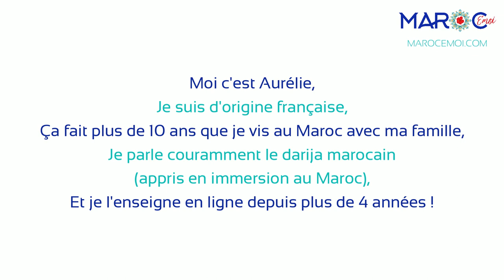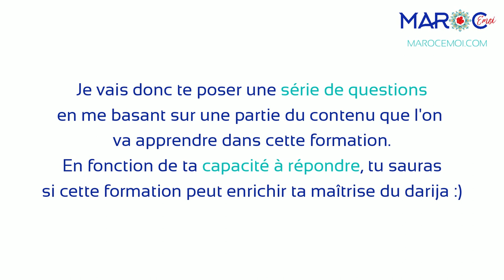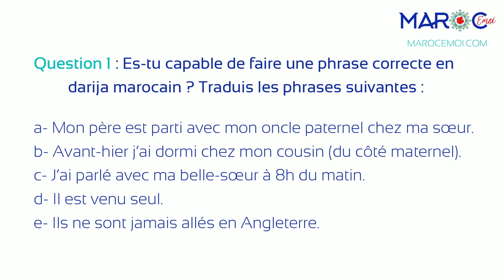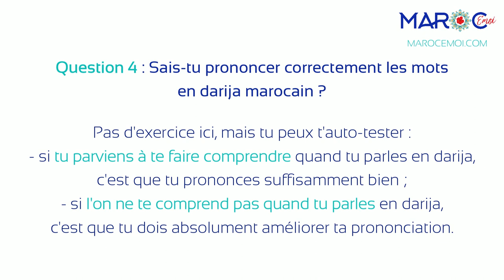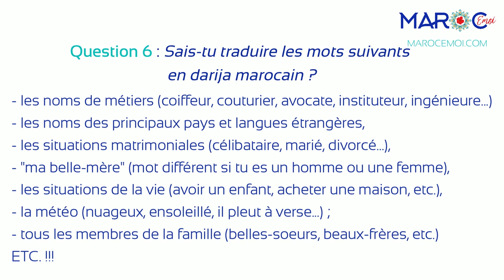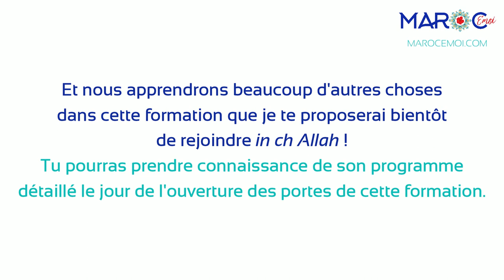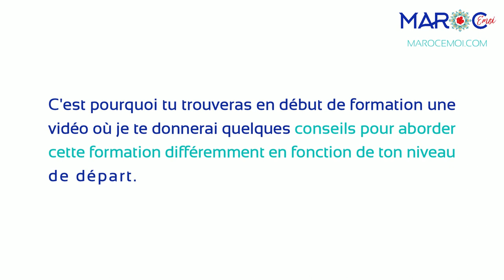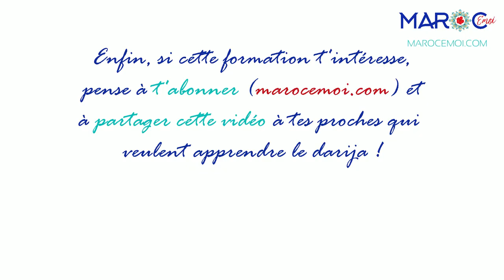🇲🇦 J'AI DÉJÀ UN NIVEAU DE BASE EN DARIJA MAROCAIN : TA FORMATION EST-ELLE FAITE POUR MOI ?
🎬Dans cette vidéo, je te propose de juger par toi-même si ma formation d'apprentissage du darija marocain peut enrichir tes connaissances si tu as déjà des bases dans ce dialecte.

Aide-toi des chapitres si tu veux directement aller à une question en particulier :

0:00 Introduction
0:30 À qui s'adresse cette formation ?
1:05 Comment déterminer si cette formation est faite pour toi ?
2:20 ⭐QUESTION 1 : traduction français-darija
3:22 ⭐QUESTION 2 : traduction de phrases "populaires"
3:51 ⭐QUESTION 3 : conjugaison
4:21 ⭐QUESTION  4 : prononciation
4:55 ⭐QUESTION  5 : grammaire
5:31 ⭐QUESTION 6: vocabulaire
7:01 ⭐QUESTION 7 : culture
8:24 Récapitulatif
9:58 Si tu doutes encore
10:44 Outro : comment ne pas manquer les inscriptions à cette formation ?

⭐️ Découvre la formation Yawmiyan pour faire un bond en avant dans ton apprentissage du darija marocain

❓ Toutes les réponses aux questions qui me sont posées le plus fréquemment

💬 Une question à me poser ? Une remarque ou une suggestion à me faire ?

😃Bienvenue - "Marhba bik" chez la famille Maroc Émoi !

🌺QUI SUIS-JE ? Moi c'est Aurélie, Française installée au Maroc depuis une dizaine d'années avec ma famille. Après beaucoup de persévérance, j'ai appris à parler le darija marocain couramment et me sens au Maroc comme un poisson dans l'eau !